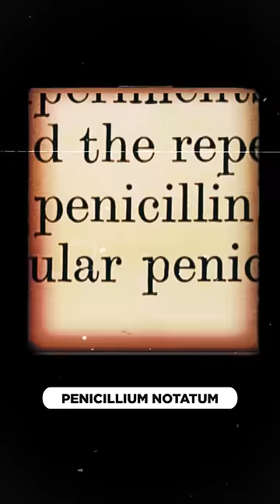Antibiotics were invented by accident